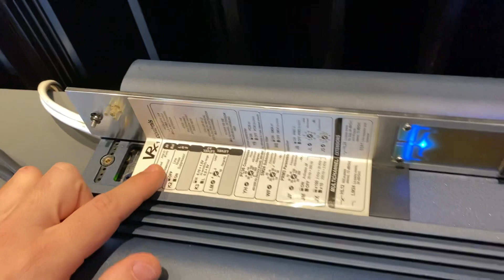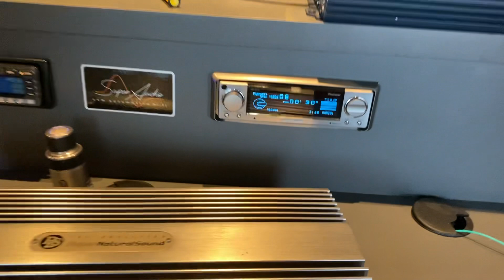Chegou na Super Audio um amplificador para graves de alto nível.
Olhem que maravilha esse amplificador de Graves que chegou na SUPER AUDIO, e vou mostrar também um sistema de som sq que mais encantou meu coração. Confira mais detalhes no vídeo.

Close friends: Link na bio do instagram.